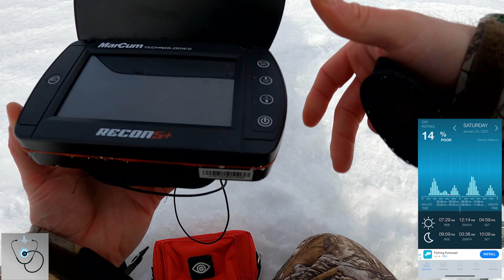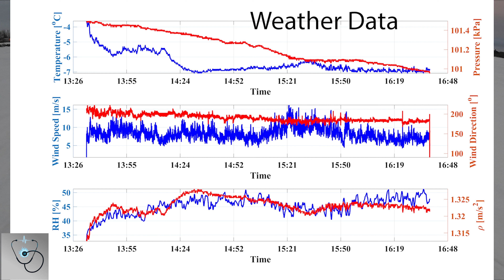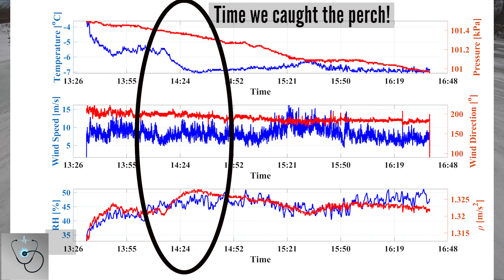Ice Fishing Chaumont Bay (1/22/22)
In this video, we ice fish Chaumont bay for the 1st time in 2022.  We ended up with ~12 perch and a few flags (no bites).  I hope you enjoy!